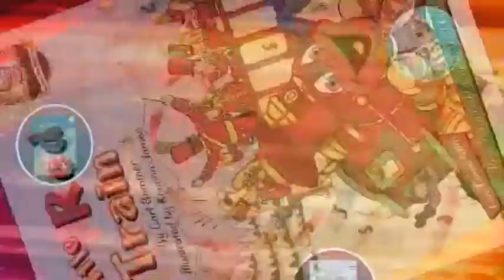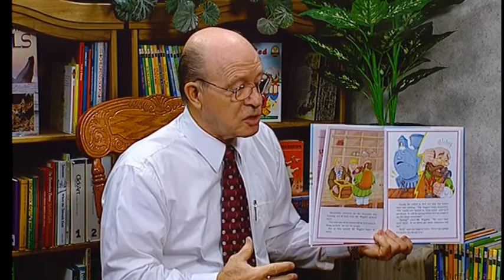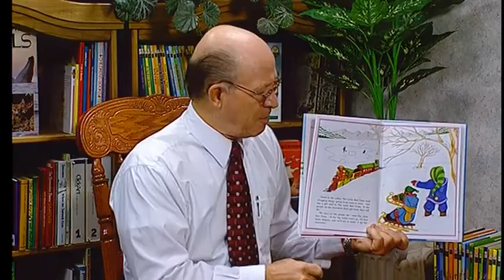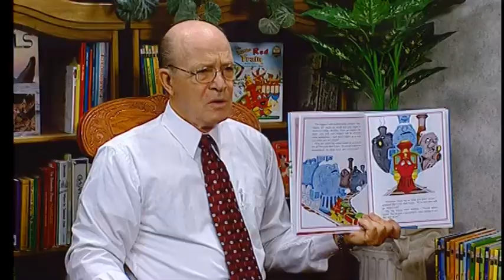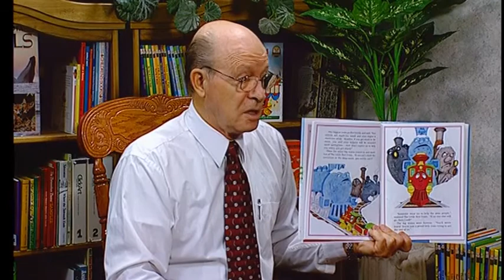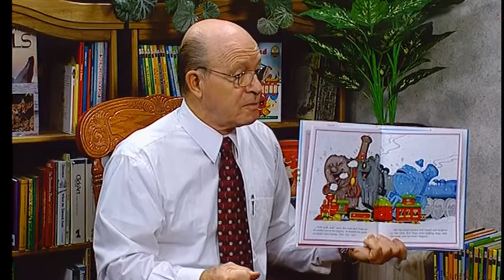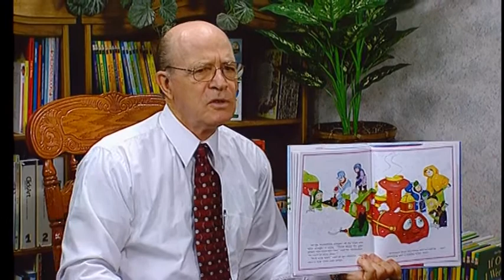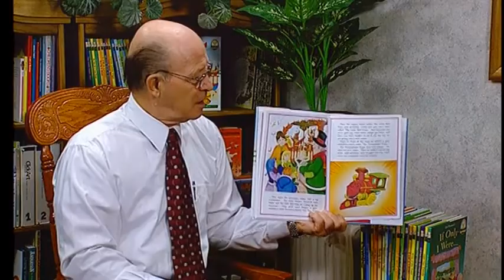The Little Red Train English